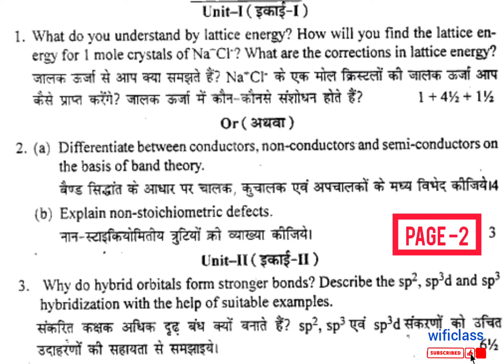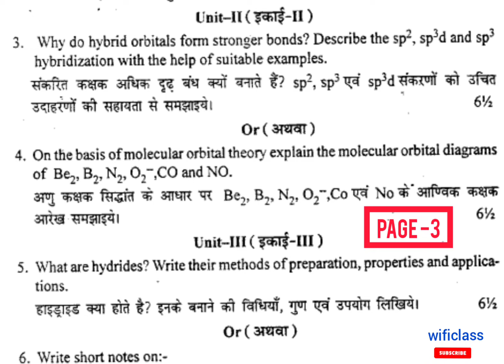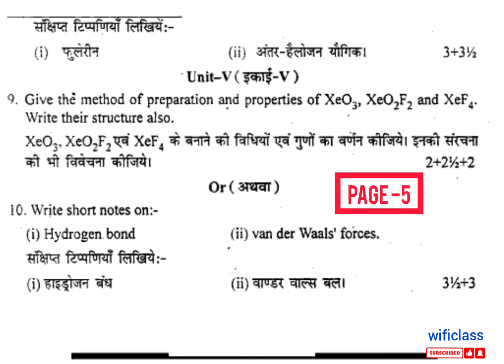uniraj BSc 1st Year Inorganic Chemistry 2016 Question Paper Paper